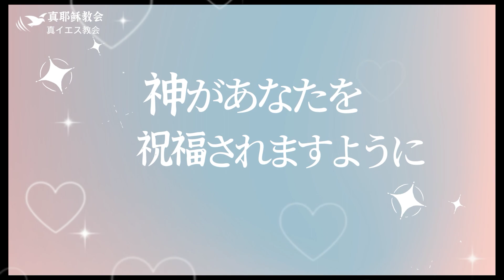放在心上~心にとめる(中日)車富銘長老